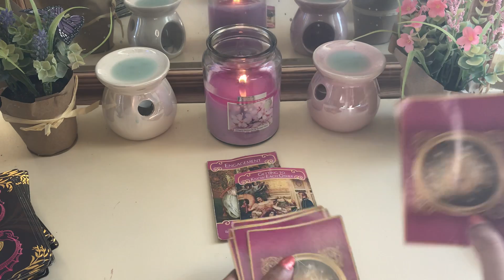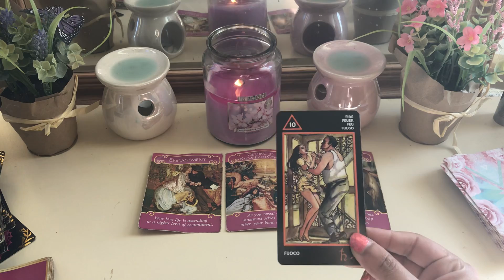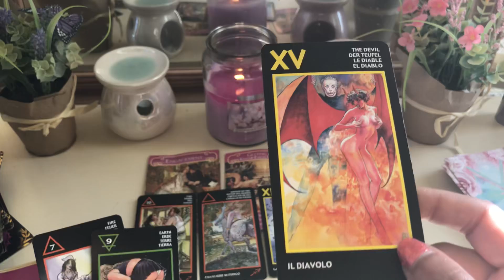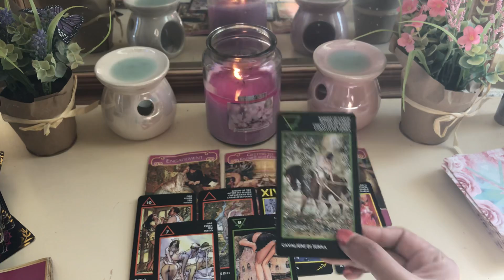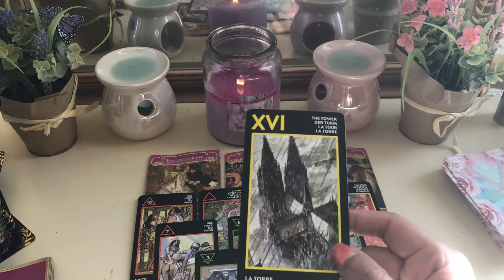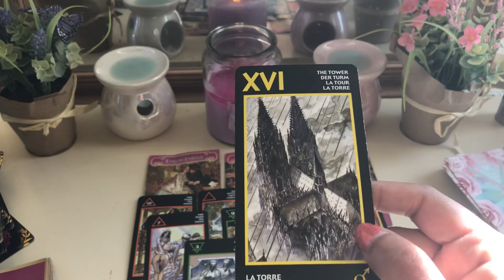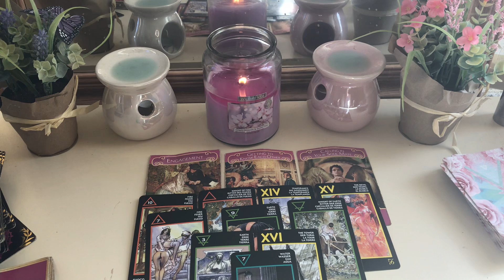Pisces ♓️ They don’t want anyone else to have you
Romance angels
Manara  deck

My sign
Scorpio sun
Aquarius moon
Scorpio rising